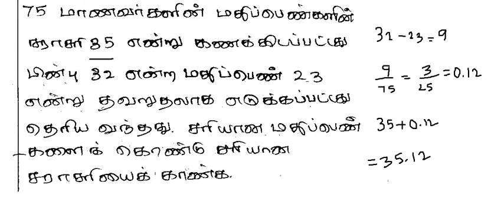tnpsc group IA Assistant Conservator of forest Exam key 2017(17.12.2017) -39